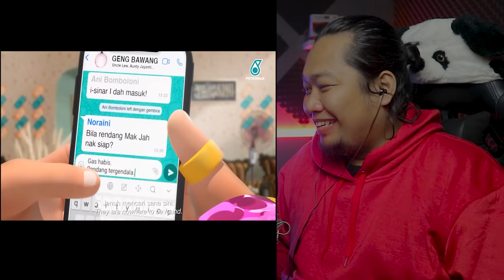AKHIRNYA TAYANG JUGA..‼️ PETRONAS RAYA 2021: Syukur Raya | REACTION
SALAM SEMUA...!!!

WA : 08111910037